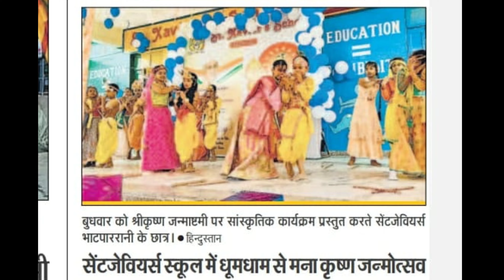Radha Story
Govind Bolo Hari Gopal Bolo Dance
on the occasion of  Teachers Day and Krishna Janmashtami